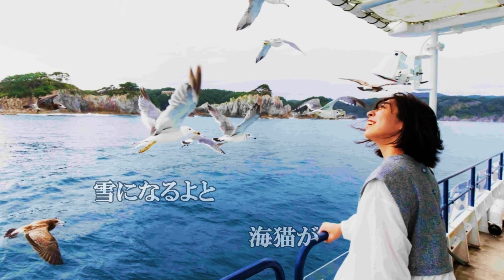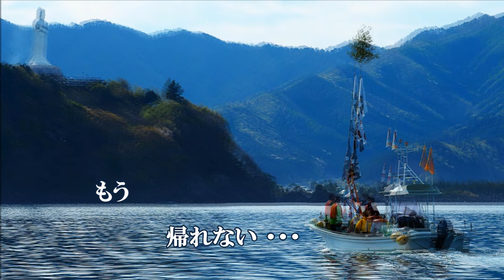三陸挽歌、唄：水森 かおりさん、ガイドボーカル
曲名：三陸挽歌
2024年1月23日発売 、東京都北区出身
水森かおりさん歌唱、「三陸挽歌」の字幕付き
ガイドボーカルを作成しました。
歌う時の参考にして下さると幸いです。

歌手：水森 かおり
作詞：たきのえいじ
作曲：弦     哲也
編曲：伊戸 のりお